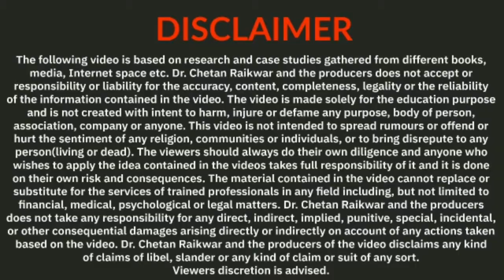बस एक सवाल | Only One Question on Career Selection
Only One Question Related to Career Selection

👉 Career Management के साथ सही Subject, Course & Career कैसे चुनें?

1. Career Consultation Session
Career Consultation Session following points पर focus करता है -
I. Career Management कैसे किया जाता है?
II. Doubt Clear करने के साथ-साथ Concept-Building की जाती है।
III. Related और Available Career Options की जानकारी दी जाती है।
IV. अपने Interest के Career Option को Suitability Test के साथ check करना क्यों important है?
V. Career Counseling क्यों important है?

2. Career Assessment
Career Assessment में लिए कई Scientific और Psychometric Tests Available हैं जो किसी भी Individual के Interests, Talents और Skills का Analysis करते है।
1. Suitability Test
2. Personality Test
3. Online Psychometric Test
4. Biometric Test / DMIT
5. Career Astrology (AstroNumero Analysis)

3. Career Counseling and Planning
Career Assessment के Result के अनुसार जो Best Career Option और Profession को Discuss किया जाता है।

4. Advice and Guidance
Career Selection के बाद आने वाले Doubts को Time to Time Clear करने के साथ सही Advice दी जाती है। इसके अलावा Subject/Course/Career/Exam/College के Procedure संबंधित Guidance भी दिया जाता है।

5. Career Mentoring
ये Career Management का सबसे Important पहलू है क्योंकि School से Profession तक का सफर 8 से 10 सालों का होता है। इस दौरान होने वाले Physical, Behavioral, Emotional और Social Changes जो कि Important होने के साथ-साथ Life में कई Changes भी लाते हैं, इन Changes को ध्यान में रखते हुए Career पर ध्यान कैसे दिया जाए, इसका Guidance इस Program में दिया जाता है। इसके लिए Student NLP, Mind Management, Law of Attraction, आदि Techniques use की जाती है।

धन्यवाद
Dr. Chetan Raikwar
Career & Business Coach
Urja Counseling & Training
Business Avsar